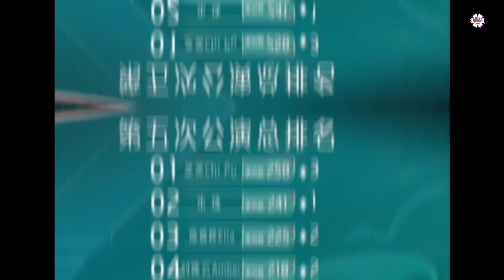Vươn lên vị trí số 1 tại Đạp gió, Chi Pu nghẹn ngào tâm sự: 'Tôi từng sợ không ai thích mình'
Vươn lên vị trí số 1 sau vòng công diễn 5 tại 'Đạp gió 2023', Chi Pu xúc động khi chia sẻ với dàn tỷ tỷ trong chương trình về sự nghiệp của mình.